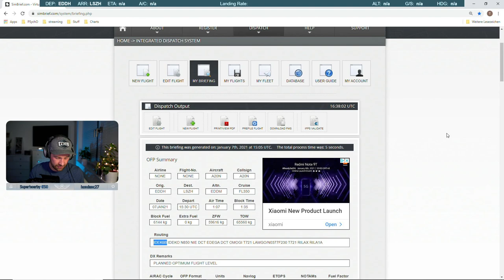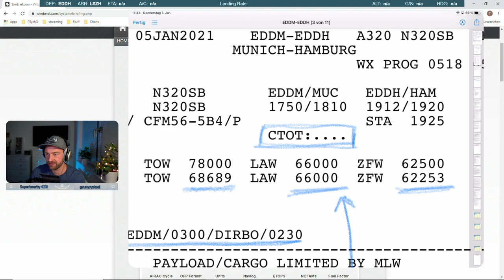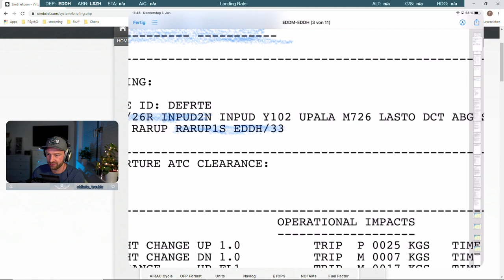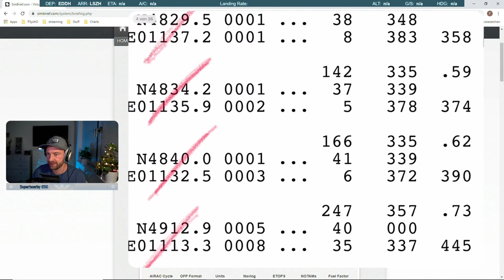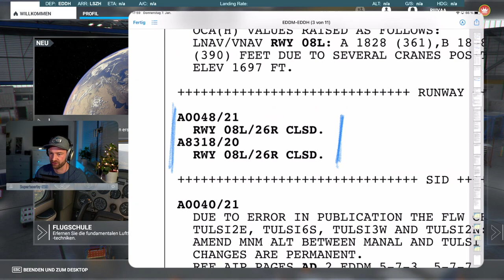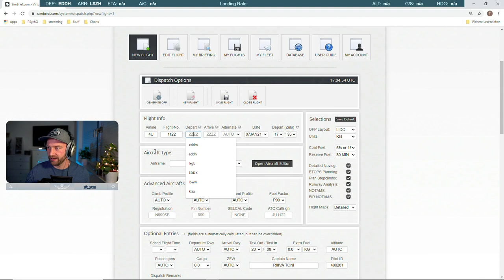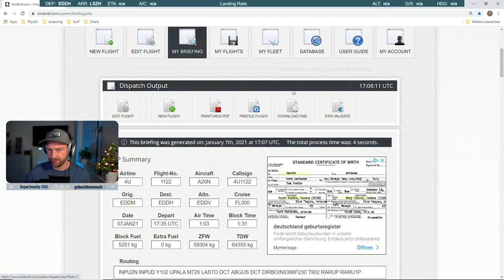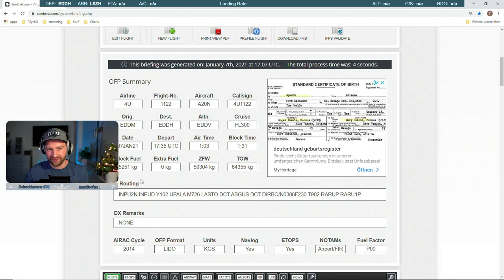Tutorial Tag: Flugplan & Simbrief MSFS2020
Moin,

eine Übersicht was eigentlich in einem Flugplan steht (LIDO Format) und wie man diesen über Simbrief erstellt und danach in den A320 einfügt.

Upload vom Tutorialtag auf Twitch. Sei doch gerne beim nächsten dabei!

Gear:

Objektiv 1
Objektiv 2
Kamera Arm
Microphon Stream
Microphon Yt
Stream Deck
Go Xlr Mini
Monitor Halterung
Logitech X56 Hotas
Bester Akkuschrauber